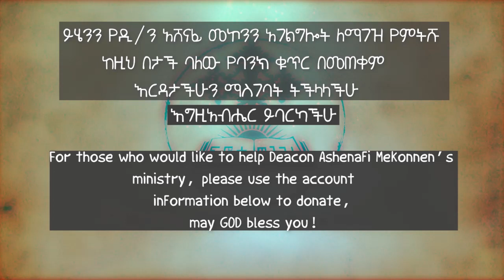የምድር መሠረቶች ሁሉ ተናወጡ ዲ/አሸናፊ መኮንን Yemidir Meseretoch Tenawetu Deacon Ashenafi Mekonnen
መዝሙረ ዳዊት 81:1
እግዚአብሔር በአማልክት ማኅበር ቆመ፥ በአማልክትም መካከል ይፈርዳል።
እስከ መቼ ሐሰትን ትፈርዳላችሁ? እስከ መቼስ ለኃጢአተኞች ፊት ታደላላችሁ?
ለድሆችና ለድሀ አደጎች ፍረዱ፤ ለችግረኛውና ለምስኪኑ ጽድቅ አድርጉ፤
ብቸኛውንና ችግረኛውን አድኑ፤ ከኃጢአተኞችም እጅ አስጥሉአቸው።
አያውቁም፥ አያስተውሉም፤ በጨለማ ውስጥ ይመላለሳሉ፤ የምድር መሠረቶች ሁሉ ተናወጡ።
እኔ ግን፦ አማልክት ናችሁ፥ ሁላችሁም የልዑል ልጆች ናችሁ፤
ነገር ግን እንደ ሰው ትሞታላችሁ፥ ከአለቆችም እንደ አንዱ ትወድቃላችሁ አልሁ።
አቤቱ፥ ተነሥ፥ በምድር ላይ ፍርድ፥ አንተ አሕዛብን ሁሉ ትወርሳለህና።